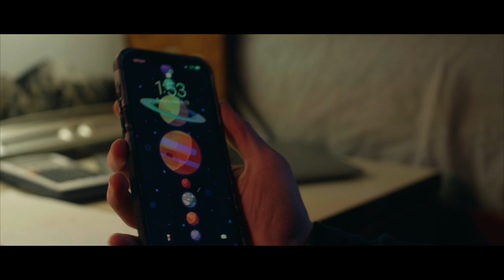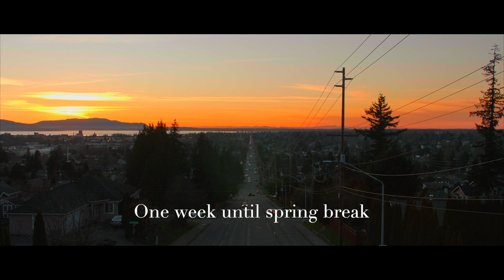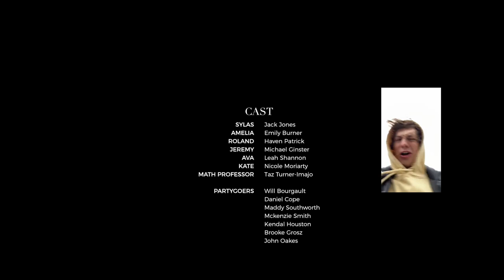Blip (2022)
Sylas, a university student living in his hometown, meets an out of state student, Amelia. Sylas, a previously independent person, learns the value and importance of independence throughout their relationship.

Starring Jack Jones, Emily Burner, Haven Patrick. Directed by Giovanni Jennings.